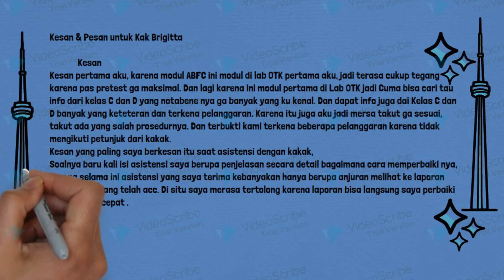Kesan dan Pesan ABFC